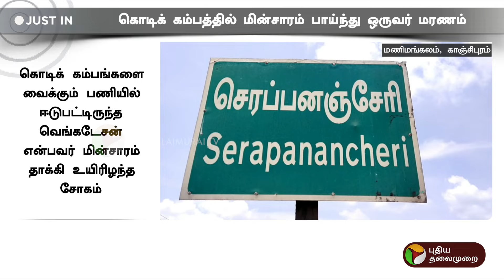JUSTIN: சோகம்.. கொடிக் கம்பத்தில் பாய்ந்த மின்சாரம்.. ஒருவர் மரணம் | KANCHIPURAM